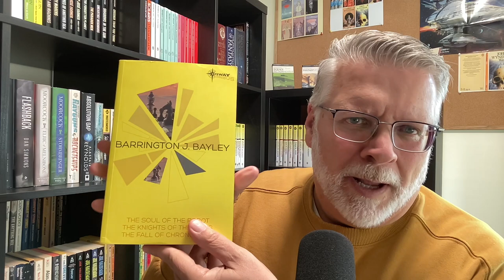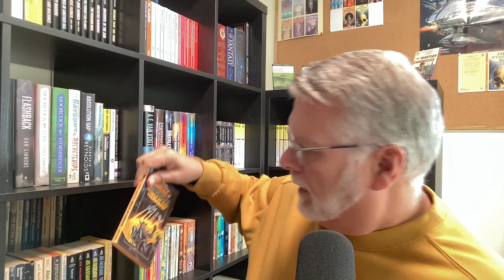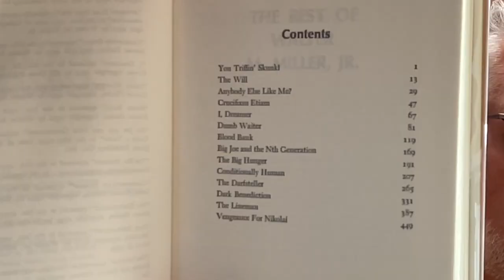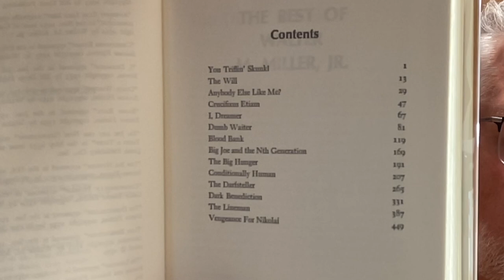Unboxing a book trade with Science Fiction Reads including some surprises!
Science Fiction Reads

Video of books I sent Matt's way.

Channel:   @vintagesf